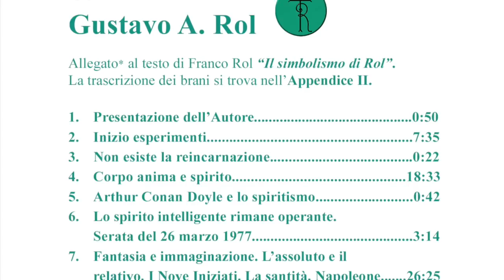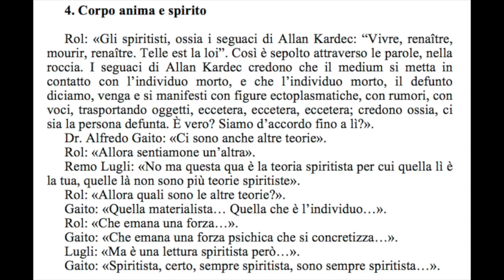G.A. Rol – Corpo anima e spirito (1977)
Riflessioni e considerazioni di G.A. Rol durante un incontro a casa di amici nel 1977. Tratto dall'allegato audio al testo di Franco Rol "Il simbolismo di Rol" (2008).
[Come per tutte le registrazioni dell'Archivio Franco Rol, per un miglior ascolto si consiglia l'uso di auricolari. La registrazione originale, su audiocassetta, è già stata trattata digitalmente. Il basso volume è dovuto alla distanza del registratore dalla fonte]